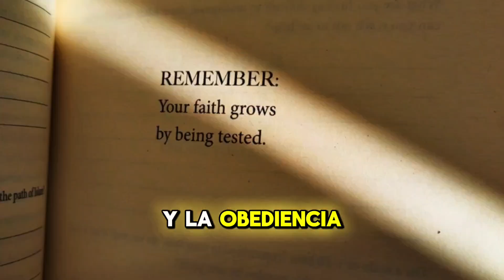"Divididos Caemos: El Peligro del Cisma para Nuestra Sociedad"